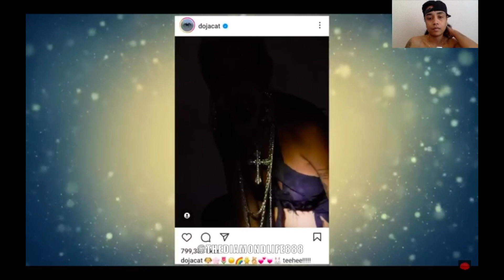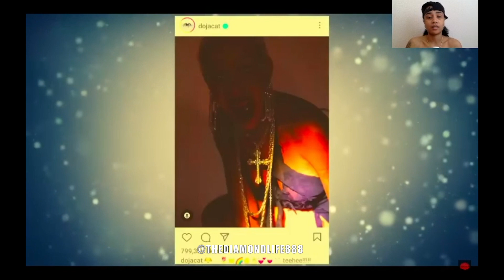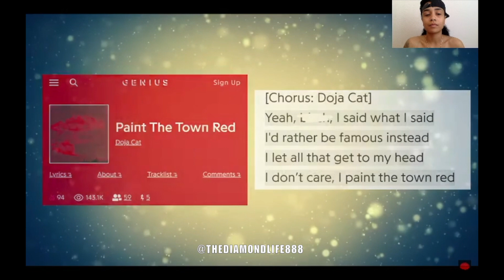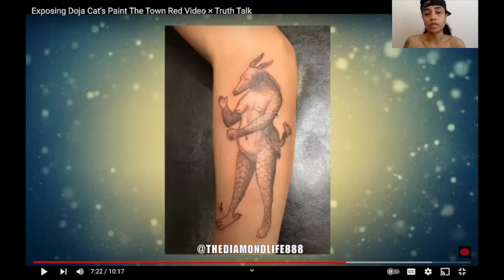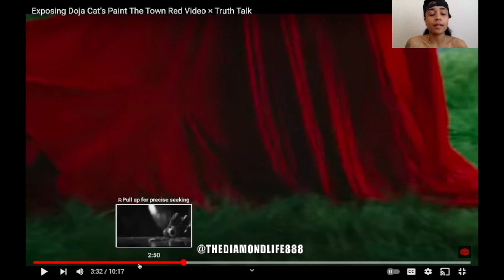Doja Cat Paint The Town Red Video EXPOSED! She SOLD her SOUL And She’s PROUD Of It